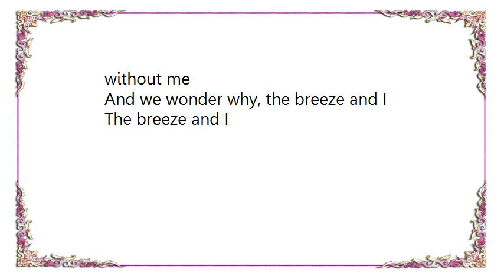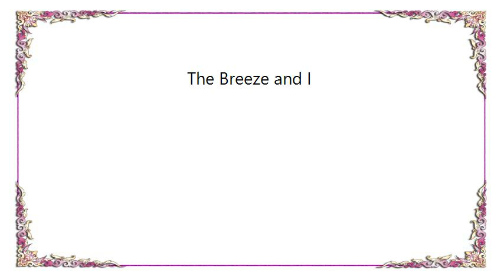Jimmy Dorsey - The Breeze and I Lyrics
[Lyrics Jimmy Dorsey - The Breeze and I]
The breeze and I are saying with a sigh
That you no longer care
The breeze and I are whispering goodbye
To dreams we used to share

Ours was a love song that seemed constant as the moon
Ending in a strange, mournful tune
And all about me, they know you have departed without me

And we wonder why, the breeze and I
The breeze and I